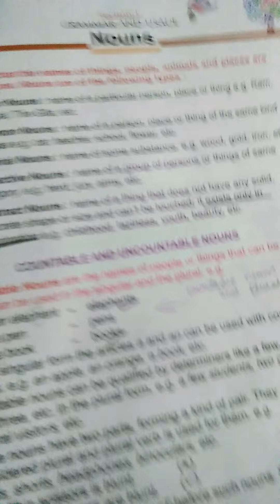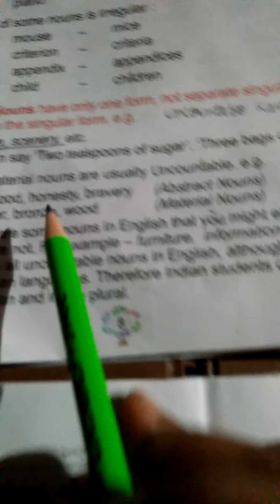Type of nouns